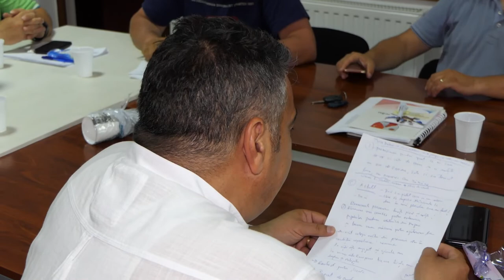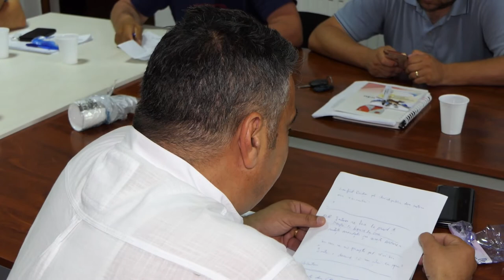LA MAGURA Sedinta Consiliului Local din 27 iun FILMARE EXCLUSIV TV UHD 4K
LA MĂGURA, județul Bacău, Ședința Consiliului Local din 27 iunie 2019 FILMARE EXCLUSIV TV UHD 4K.

Cu stimă,
echipa Exclusiv

Vizionare plăcută !